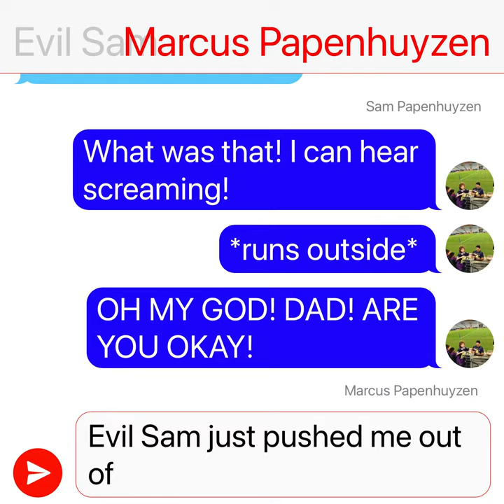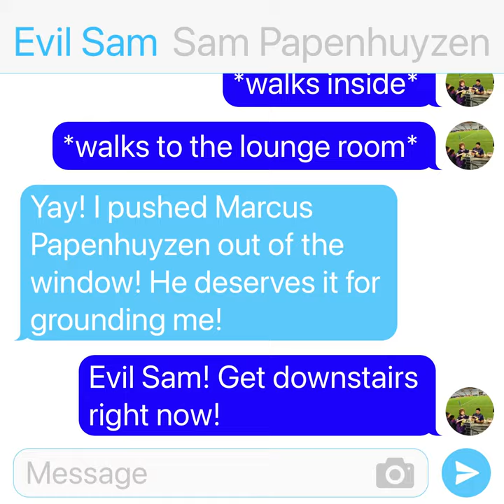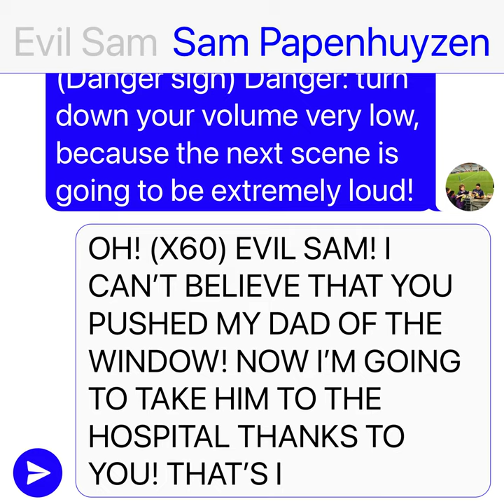Evil Sam pushes my dad out of the window/EXTREMELY GROUNDED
Requested by: Ratan Reddy